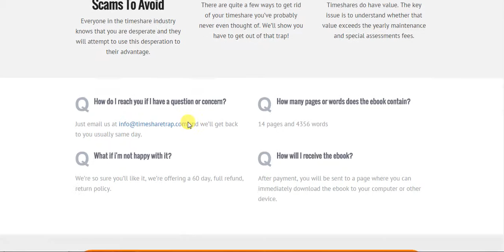Escaping The Timeshare Trap Review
In this video presentation about Escaping The Timeshare Trap Review you will learn all necesary steps you need about Escaping The Timeshare Trap
Everyone in the timeshare industry knows that you are desperate and they will attempt to use this desperation to their advantage.

Get Out From The Trap
There are quite a few ways to get rid of your timeshare you’ve probably never even thought of. We’ll show you have to get out of that trap!

It's Not All Bad News
Timeshares do have value. The key issue is to understand whether that value exceeds the yearly maintenance and special assessments fees.